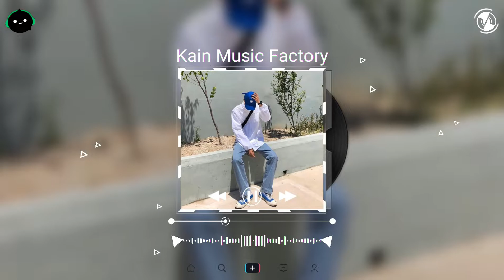我好想你 (抖音DJ版) - 潘广益 ♪ 【動態歌詞/Vietsub/Pinyin Lyrics】Kain Music | 抖音热歌版BGM | Douyin | TikTok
⬗未来的每一天都会为各位带来好听的歌曲来陪伴你们⬖

⧩ Support The Artist ⧨
◉ Follow Kira Wim (Kain) ✖
➤Douyin【抖音】: Coming soon
➤Wechat: Coming soon
00:00 | (抖音DJ正式版) 电抖音最火 (抖音DJ版).
00:10 | 抖音热播BGM | 抖音热搜DJ版 | 抖音DJ新版
00:20 | Edit by Kain Records

⬘歡迎查詢合作/投稿音樂/攝影作品等等

© 版权属于 Kain Music 「Kain - JT151」 ✔
© Copyright by Kain Music ☞ Do not Reup ✔